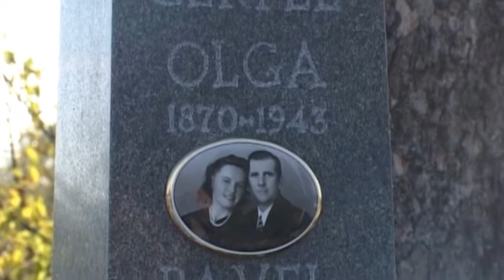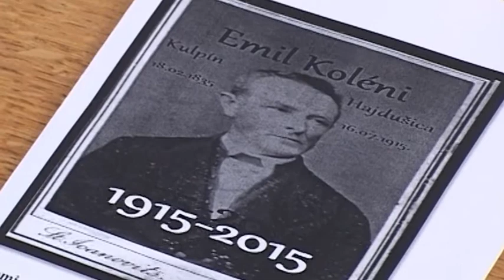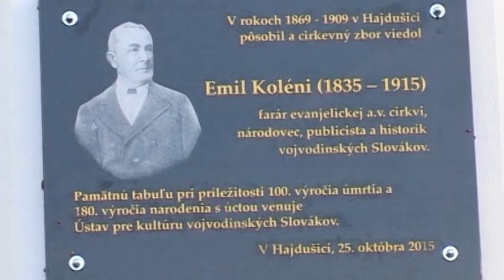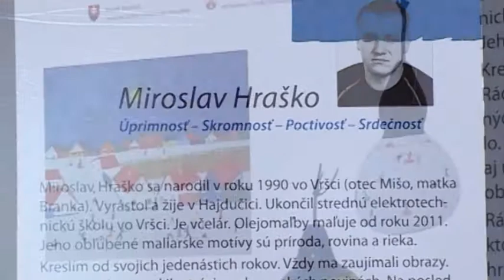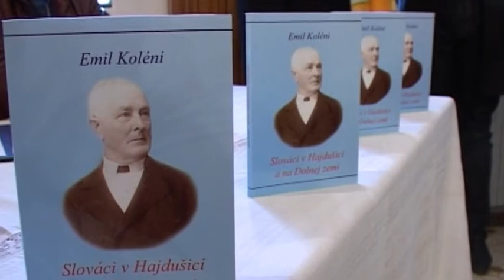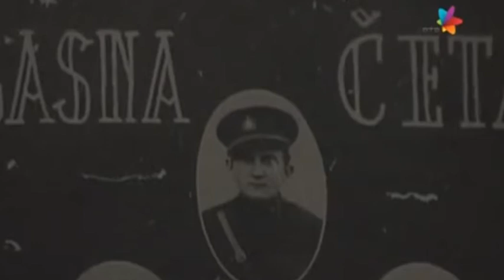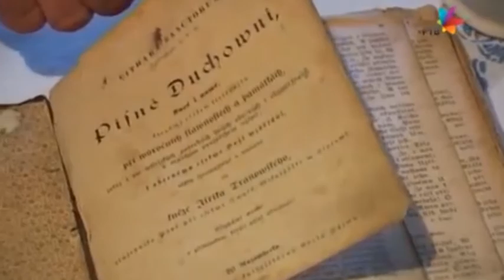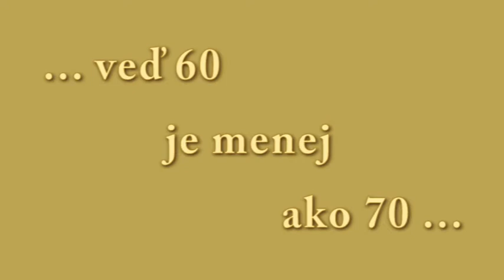Dobry den 28 oktober 2015